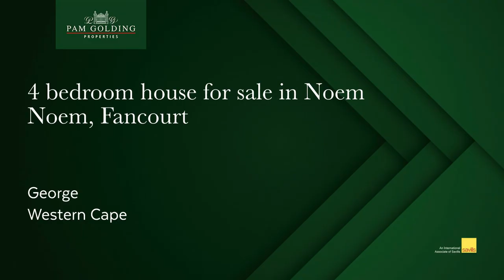4 bedroom house for sale in Noem Noem, Fancourt| Pam Golding Properties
This home has been designed so that all the rooms have the most exquisite north eastern views of Fancourt and the Outeniqua mountain range. The living area and bedrooms on the ground floor have exterior patios.

The living area is open plan with double volume and lots of glass offers a fresh contemporary lifestyle feel. The dining area leads to a private undercover patio/braai area with a sparkling pool for those warm summer days.

All 4 bedrooms are en-suite with aircon. Here you wake up to a framed tapestry that is the beauty of the Fancourt golf courses, the Cape Dutch homesteads, the colonial lodges, and the Outeniqua mountains.

Extras include a guest cloakroom, ofice/work station, scullery, walk in pantry or store room that leads to the garage, as well as a parking bay and loads of paving. The garden is lawned and can be enclosed.

Fancourt Country Club membership is mandatory and annual subscriptions apply.